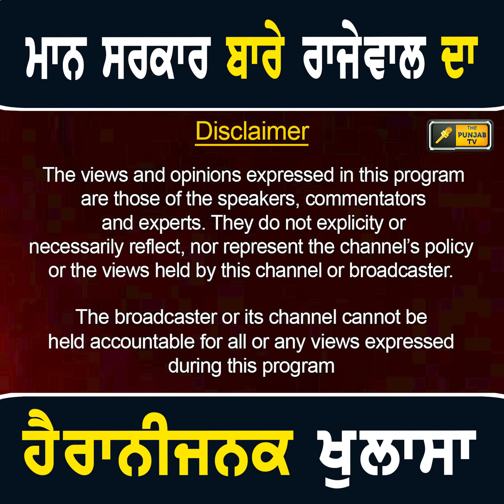ਮਾਨ ਸਰਕਾਰ ਬਾਰੇ ਬਲਬੀਰ ਸਿੰਘ ਰਾਜੇਵਾਲ ਦਾ ਹੈਰਾਨੀਜਨਕ ਖੁਲਾਸਾ Balbir Singh Rajewal on CM Bhagwant Maan Govt